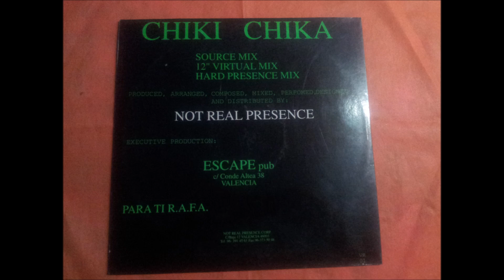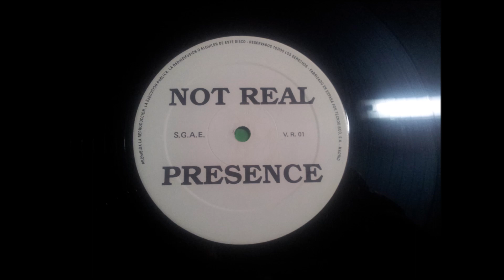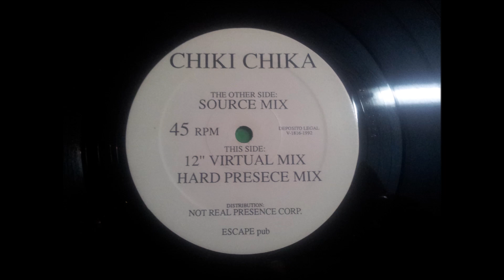NOT REAL PRESENCE.(CHIKI CHIKA.(SOURCE MIX.)(12''.)(1992.)